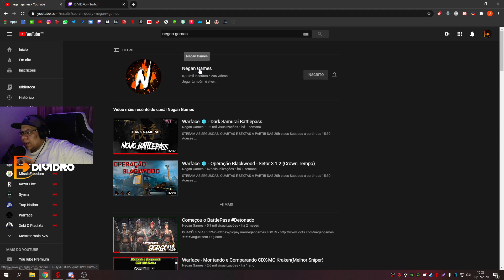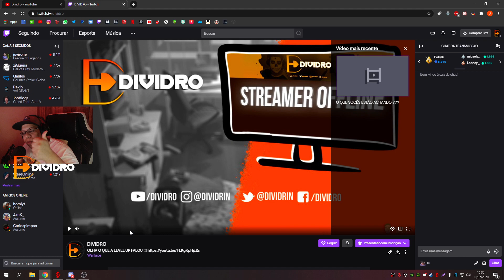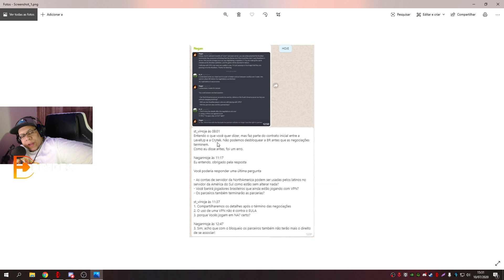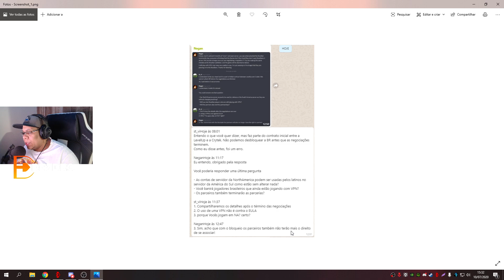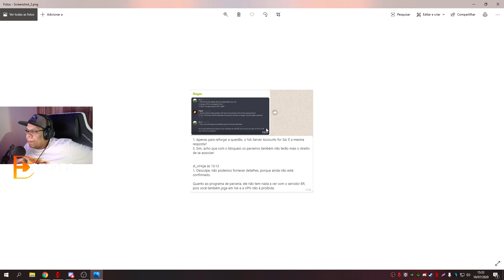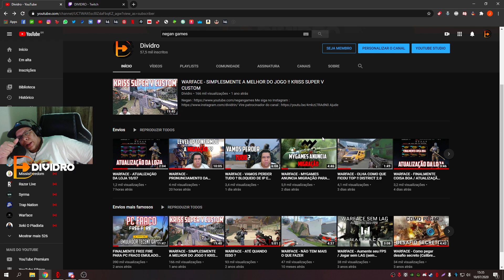WARFACE - O VERDADEIRO MOTIVO POR ISSO ESTAR ACONTECENDO